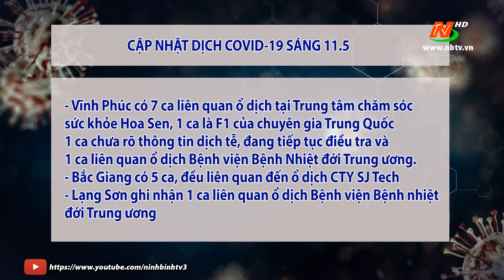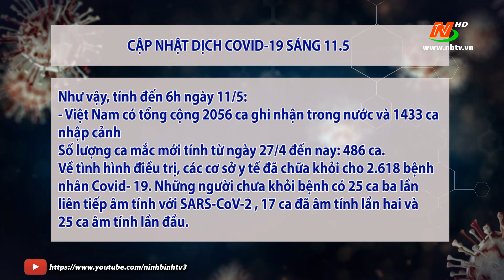Cập nhật tình hình Covid-19 sáng ngày 11.05.2021